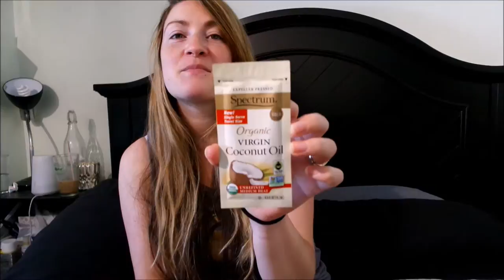AUGUST UNBOXING & CAT ATTACK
Unboxing of Bestowed and Kloverbox for the month of August.
My cat also makes a scene because he apparently didn't want to be held haha